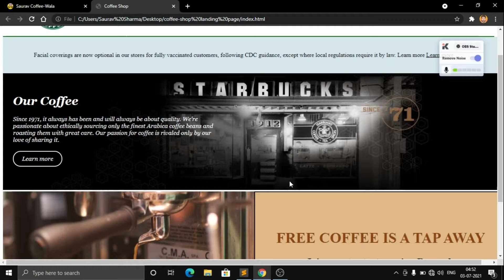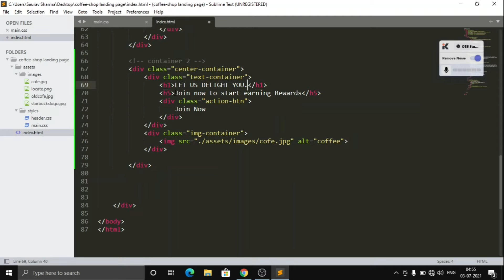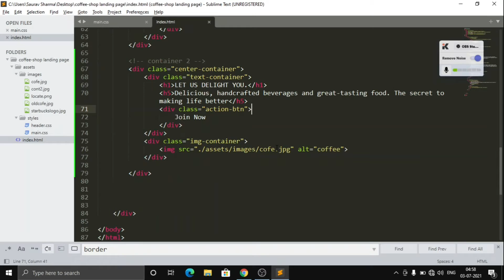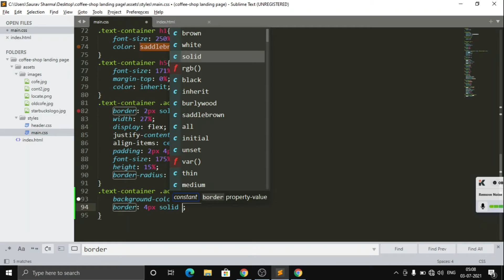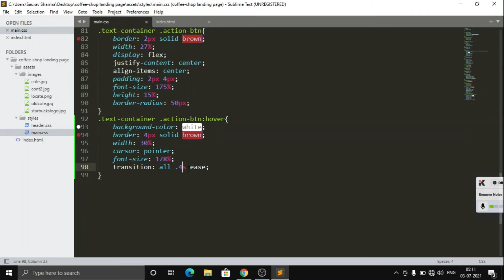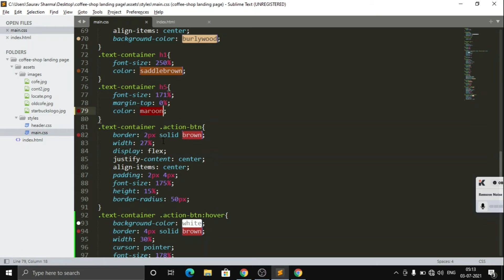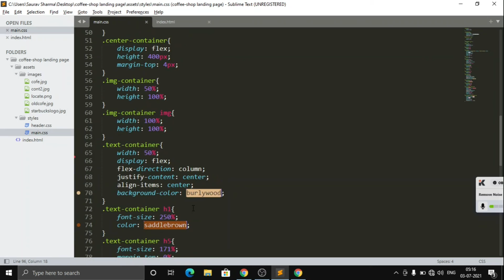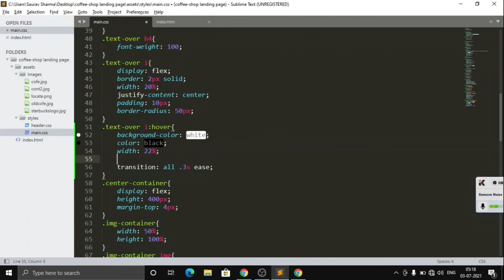Building a CoffeeShop Landing Page in HTML & CSS | Beginner Level | PT 7